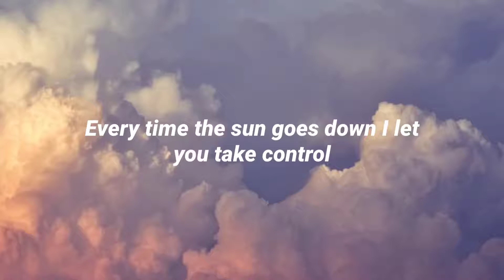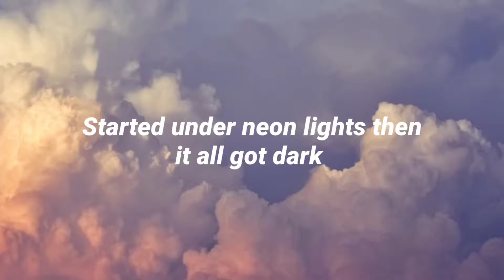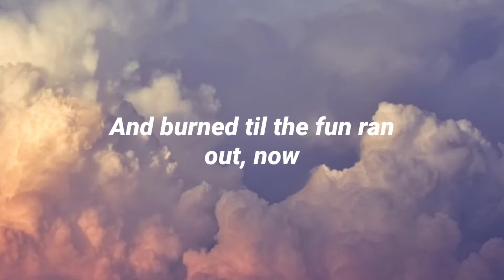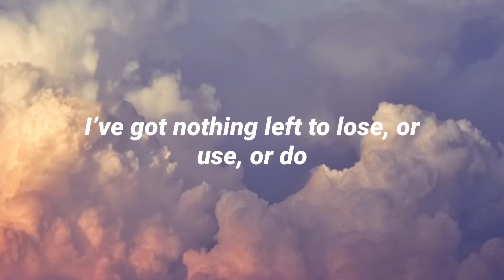Bad Habits - Ed Sheeran 2021 Lyrcis (My bad habits lead to late nights ending alone ) 🎶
The official video for Ed Sheeran - Bad Habits Download or
stream

Official

Lyrics 🎶

 Every time you come around you know I can’t say no Every time the sun goes down I let you take control I can feel the paradise before my world implodes and tonight had something wonderful

My bad habits lead to late nights ending alone Conversations with a stranger I barely know Swearing this will be the last, but it probably won’t I’ve got nothing left to lose, or use, or do My bad habits lead to wide eyes stare into space And I know I lose control of the things that I say I was looking for a way out, now I can’t escape Nothing happens after two It’s true it’s true My bad habits lead to you

Every pure intention ends when the good times start Falling over everything to reach the first times spark Started under neon lights then it all got dark I only know how to go too far